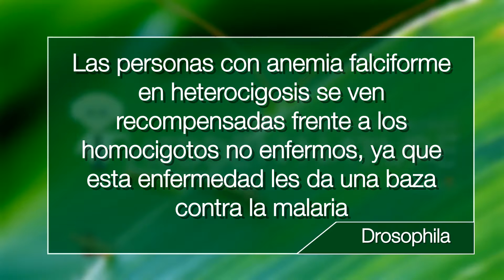¿Es posible que la anemia falciforme te de exito evolutivo? :O | Noticias | Hidden Nature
No hay nada más común en terminos de evolución que escuchar hablar de  "la supervivencia del más fuerte". No es más que una equivocación de concepto, ya que no es el más fuerte el que sobrevive: la correcta afirmación sería a favor de "la supervivencia del más adaptado".
Hablamos por ello en el vídeo de hoy sobre la anemia falciforme y el virus de la malaria. La anemia falciforme es un problema genético que hará que nuestros glóbulos rojos tengan forma de hoz, a diferencia de como debería ser.
Los glóbulos rojos en forma de hoz generarán muchos problemas para nuestro organismo, ya que no podrán transportar el oxígeno de forma eficaz. Sin embargo la anemia falciforme si que va a promover una ventaja evolutiva: las personas con ella van a ser inmunes a la malaria.
Por ello encontramos que en Áfric, donde las poblaciones tendrían más tendencia a padecer Malaria, será en la región que máscasos de anemia falciforme se dan.
Esto no es más que un ejemplo más en el que la naturaleza nos sorprende... un caso más donde quizás no ser el más fuerte, nos hace ser el más adaptado.

Música usada:
"Ride of the Valkyries" by Wagner

Pack de iconos: Designed by Freepik and distributed by Flaticon
"Designed by Ibrandify / Freepik"
"Designed by MadebyOliver / Freepik" Editado por: Victor Pérez Asuaje